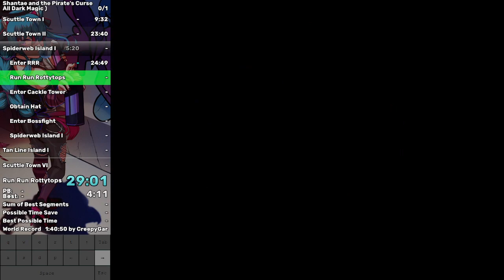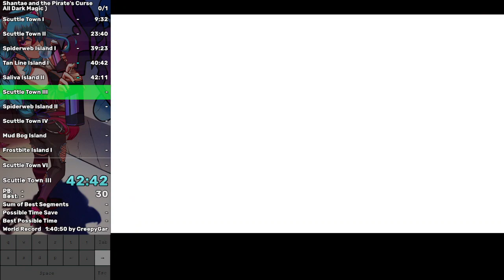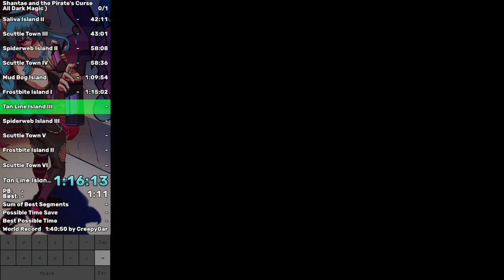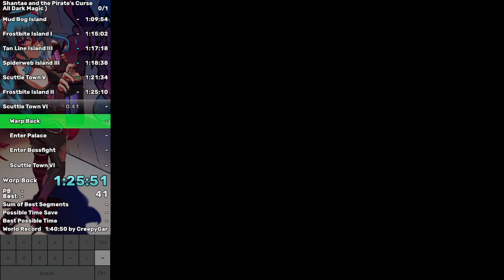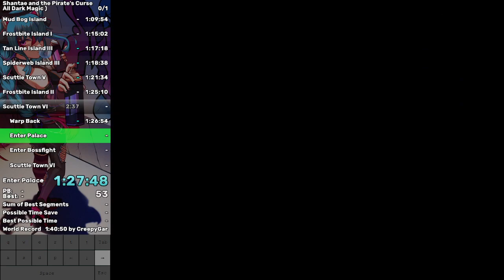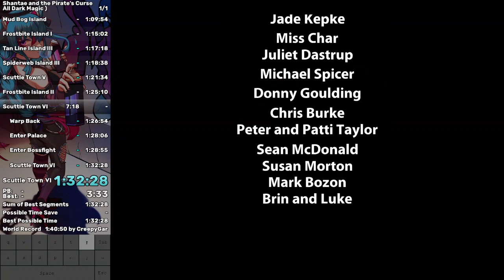Shantae and the Pirate's Curse All Dark Magic Speedrun WR in 1:32:27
xddddddddddd